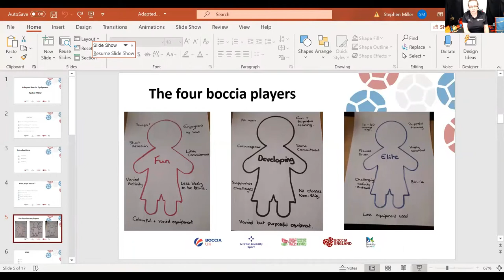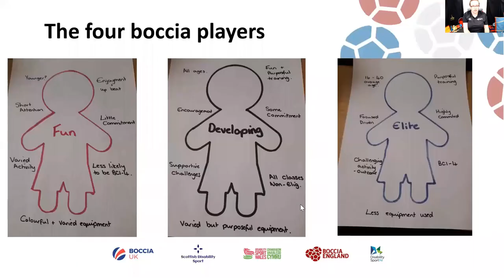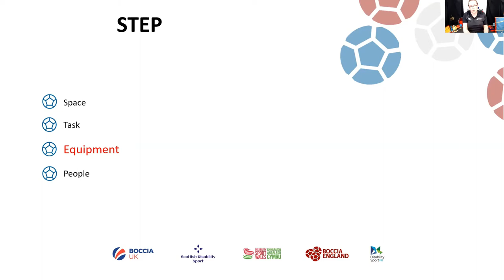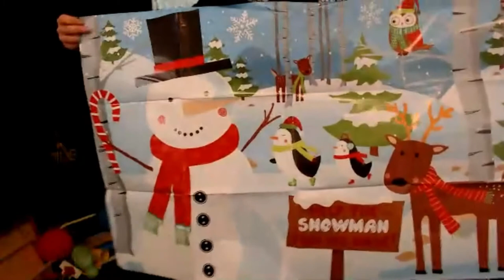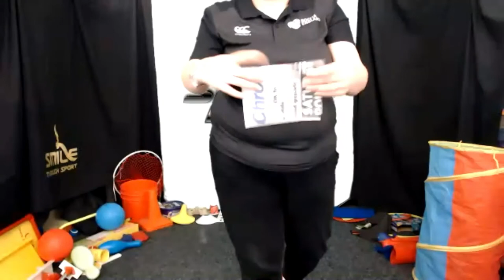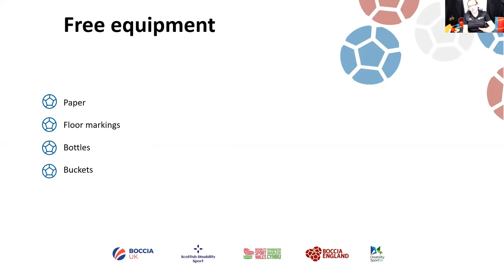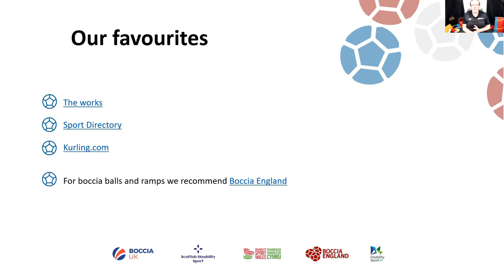Adapted Boccia Equipment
A chance to consider different equipment which can be used to improve and enhance your coaching drills. We will investigate equipment which can be used to include and inspire people with different abilities and disabilities.